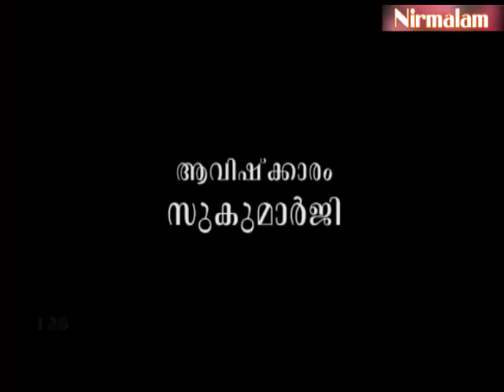Gruhavaidyam -126 | പുരാതന വൈദ്യവിദ്യകള്‍ തമസ്‌കരിക്കപ്പെടുമ്പോള്‍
ആമുഖം: അനന്തസമാധിയെ പുല്‍കിയ സംപൂജ്യ ആചാര്യസ്വാമികള്‍ ശ്രീ. നിര്‍മ്മലാനന്ദഗിരി മഹരാജ് ഗുരുകൃപയാല്‍ അനുവദിച്ചുതന്നിരുന്ന 'ഗൃഹവൈദ്യം: ഔഷധങ്ങളും ചികിത്സയും' പഠനത്തിന്റെ നൂറ്റിയിരുപത്തിയാറാം ഭാഗം.